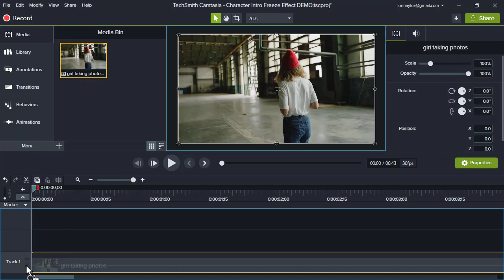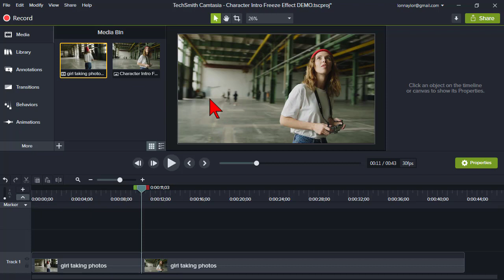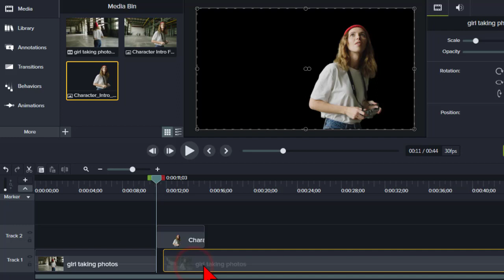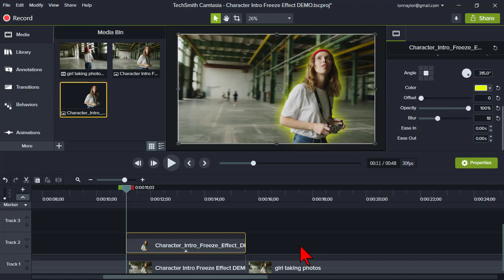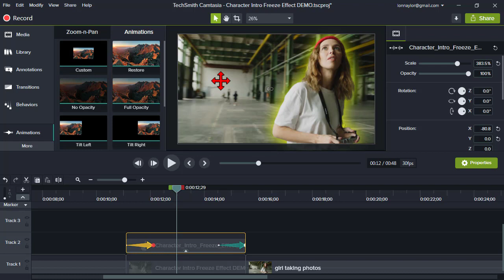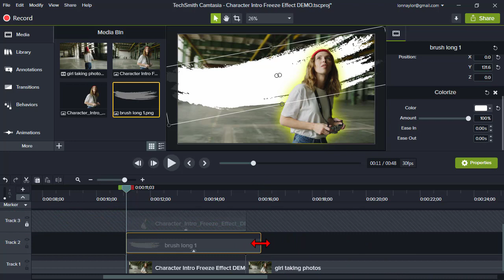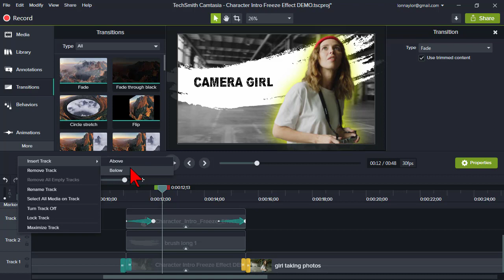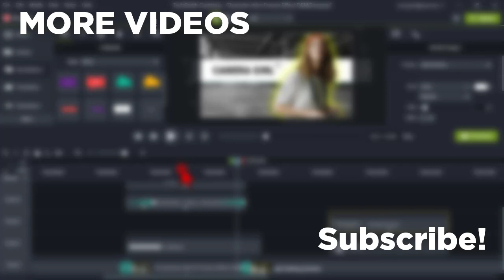Character Intro FREEZE Effect in Camtasia Tutorial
Here's a fun effect in Camtasia that "freezes and zooms" a character being highlighted during an intro. I got this idea from watching an Adobe Premier Pro tutorial and decided to replicate the effect in Camtasia.

Here are some of the Gray Brush assets I mentioned in the tutorial that work really well with the Camtasia Colorize effect:

You can get the Dark Underground font I used in my project

- Lon Naylor